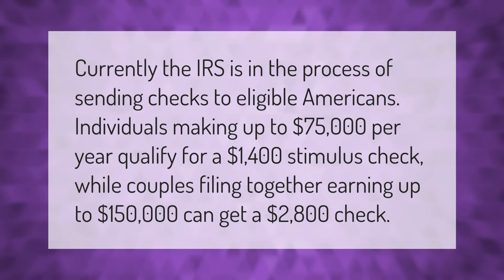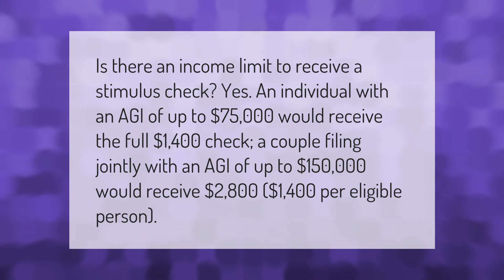What qualifies you for a stimulus check?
00:00 - What qualifies you for a stimulus check?
00:39 - What is income limit for stimulus check?

Laura S. Harris (2021, March 15.) What qualifies you for a stimulus check?
    AskAbout.video/articles/What-qualifies-you-for-a-stimulus-check-230943